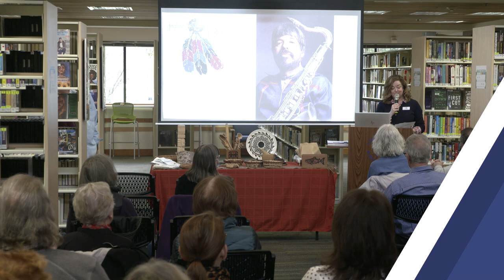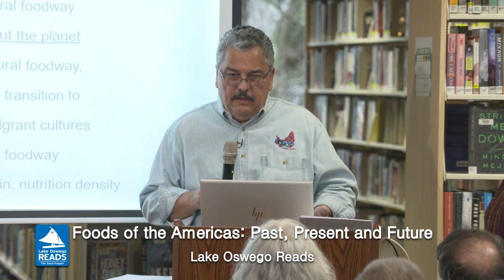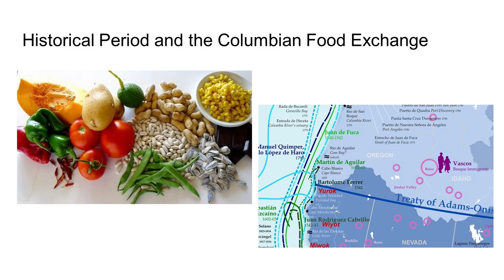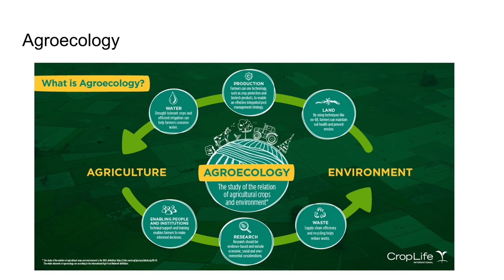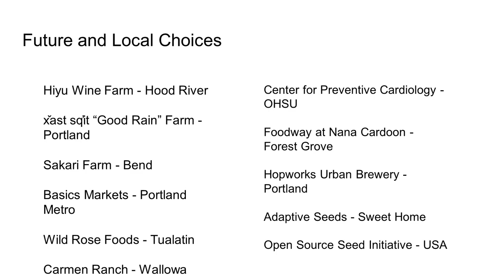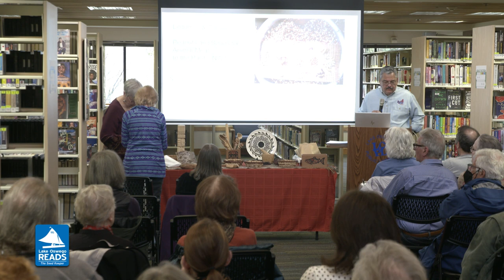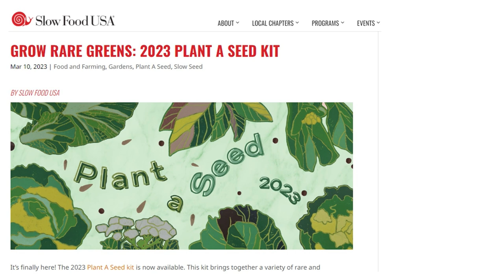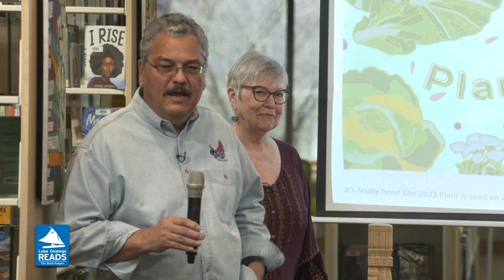Lake Oswego Reads - Foods of the Americas: Past, Present & Future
Marlene and Fernando Divina will explore the ancient foods and foodways that we continue to incorporate into our daily meals, and how we can improve and build upon this lifeway.

Fernando Divina is a certified food industry consultant, health and culinary veteran that has created and operated several acclaimed hospitality, food and beverage businesses in the Western United States. Marlene Divina is an award-winning restaurateur and is a member of the Little Shell Tribe of Chippewa of Montana and is also of Cree and Assiniboine descent. Together they own divinAmerica, which, since 1989, has provided  consulting services and menu development for a wide array of clients--most notably the Smithsonian National Museum of the American Indian. The Divinas' articles and photography have appeared in such publications as The Oregonian, Northwest Indian Magazine and Arizona Food and Lifestyles Magazine. Of their list of publications, their book, "Foods of the Americas: Native Recipes and Traditions" (Ten Speed Pr., 2004), produced in association with the Museum, received the James Beard Award of Excellence.

Gourmet Magazine's America's Top Tables, Oregonian Restaurant of the year among the many international accolades. Recently, the Divinas were honored with the 2022 Slow Food USA Snailblazer award in recognition of their longstanding and continued work and advocacy for good, fair and clean foodway practices here and around the world.

The Divinas live and work with the people and the rich alluvial soils of the Eastern Steppe of the Cascadia Region in Central Washington state. Their most recent work in association with Oregon Health Science University Center for Preventive Cardiology, The Heart Protection Kitchen: Easy and Healthy Recipes for a Happy Heart where they were principles in the development of course curriculum that they taught at various OHSU and partner university locations and contributed mightily to the companion recipes used in classes and for the published cookbook. Their website is